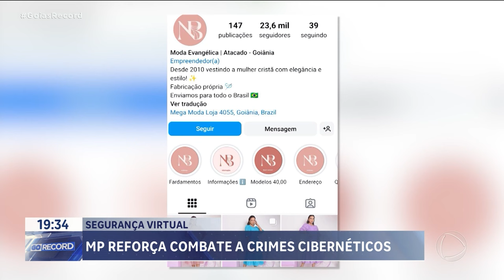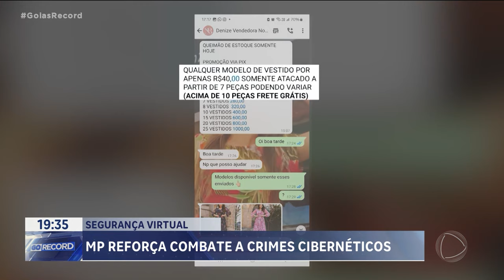SITE CLONADOS LOJAS